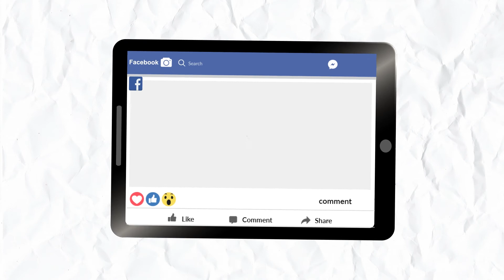The great effect of Focus Plus, the fertilizer that reached the mandi //